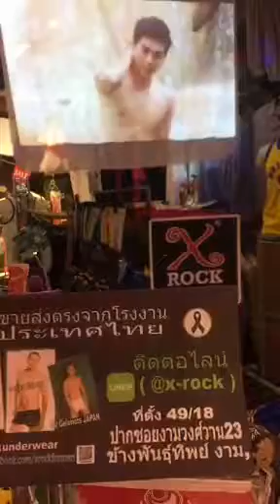ร้านกางเกงในชายเอ็กซ์-ร๊อค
いらっしゃいませ。X-ROCK OUTLET STORE ปาก‪งามวงศ์วาน 23 อาณาจักรกางเกงในชายใหญ่ที่สุด